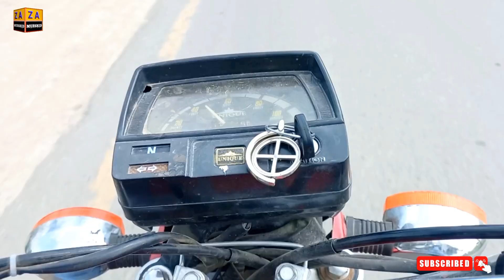Hamari Village Main Party 🥞||Village Party Vlog🥳||Saraki Culture||Z A MURSHID|Ducky Bhai|Vellamunda